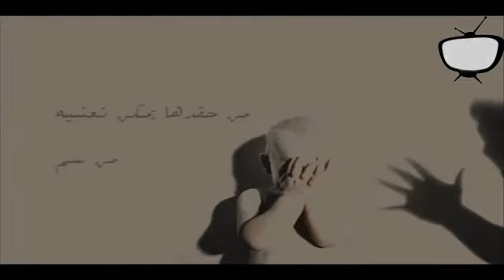الام الام يا جاهل الام